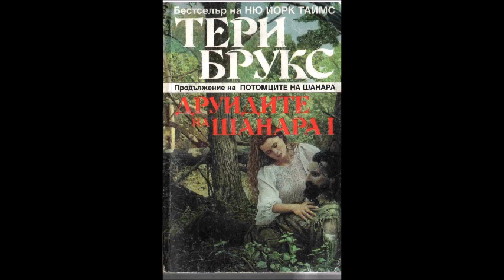Тери Брукс-Наследниците на Шанара - книга 2-Друидите на Шанара - глава 27-Край (Аудио книга) Фентъзи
Тери Брукс - серия Наследниците на Шанара - книга 2 - Друидите на Шанара - глава 27-Край (Аудио книга) Фентъзи